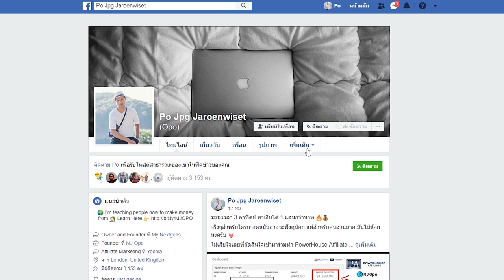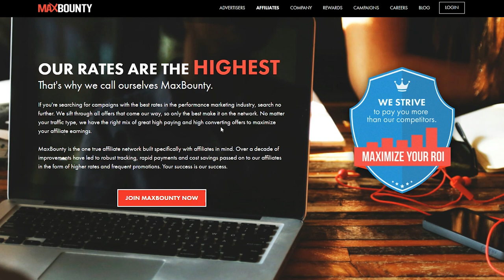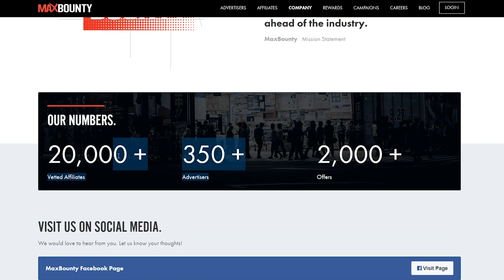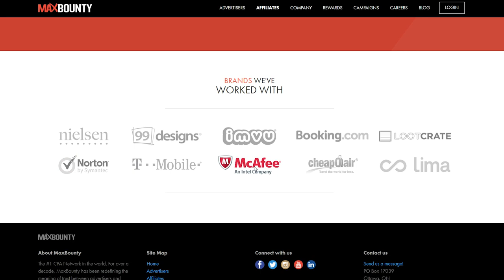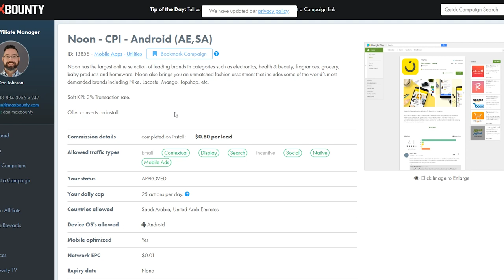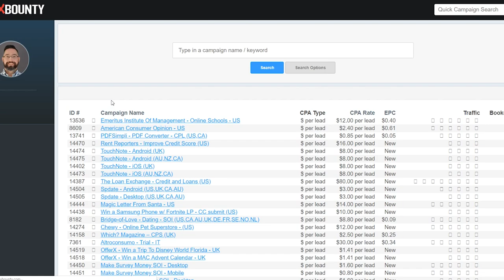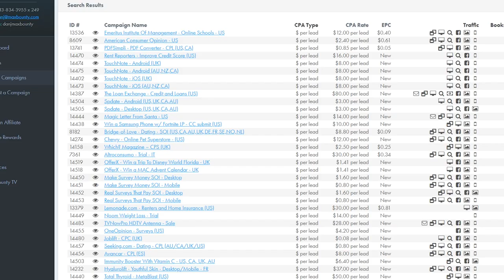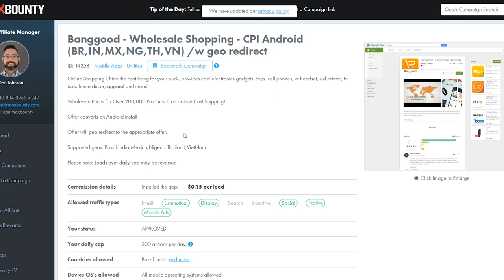(( โหลดฟรี )) ได้เงิน 4.95 บาท ต่อ 1 การดาวน์โหลด (ฟรี) - MAXBOUNTY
(( Android เท่านั้น ))

maxbounty
maxbounty คือ